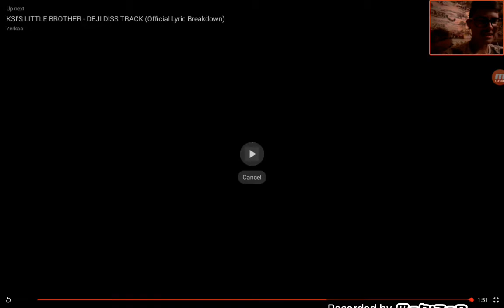REACTING to Vikkstar123 Diss Track - THE END - SIDEMEN DISS TRACK REPLY